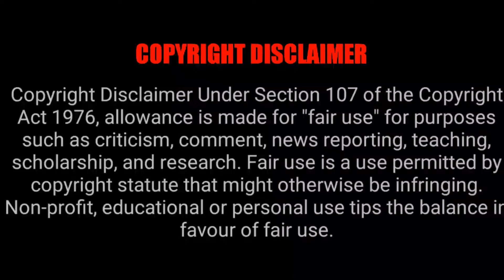Movies , Series Released In OTT On 28 Jun 2024 | Tamil Ponnu